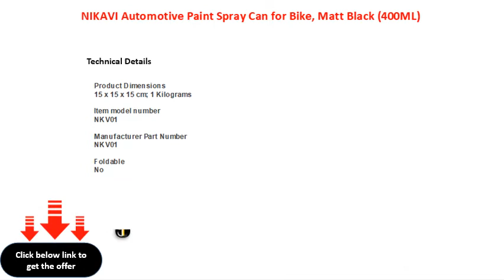NIKAVI Automotive Paint Spray Can for Bike, Matt Black 400ML